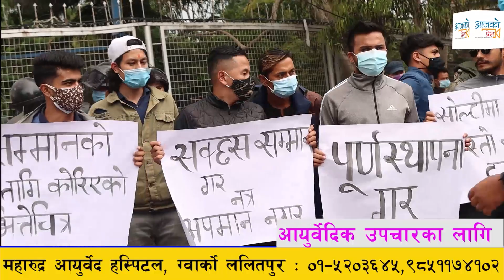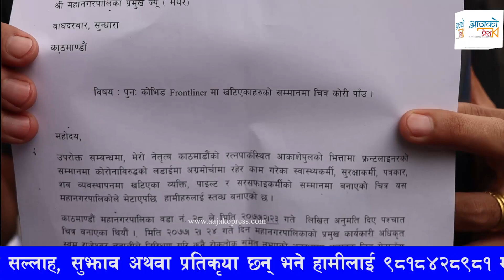महानगरले मेटेकाे चित्र फेरि बनाउने । कस्सिए शेर्पा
Camera/ Editing : Prakash Dahal, Nabin Ghimire